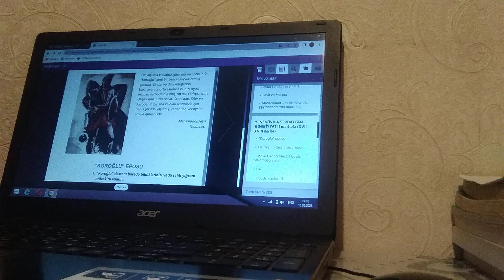"Həmzənin Qıratı qaçırması"qolunun təhlili